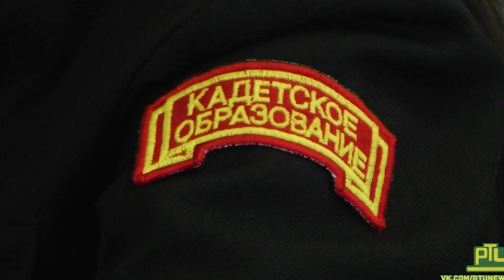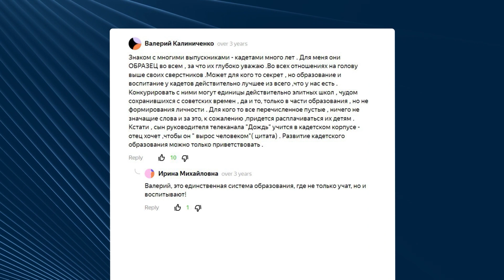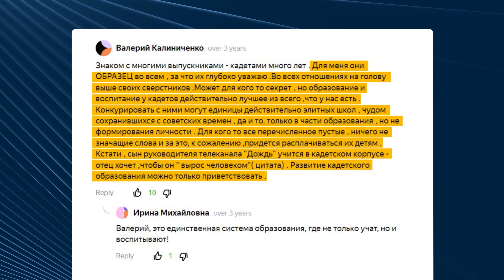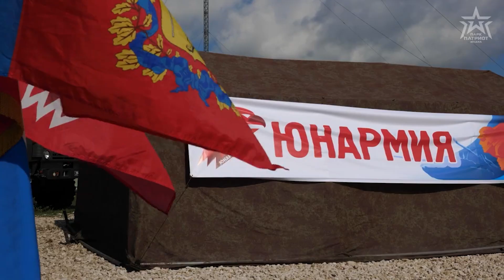🧒Дітей на війну: на росії відкривають понад півтисячі кадетських класів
Нестачу "гарматного м'яса" кремль планує поповнювати за рахунок своїх же російських підлітків. Не дарма по всій Росії стали утворюватися загони юнармійців, де дітей вчать воювати. Детальніше дивіться у сюжеті.